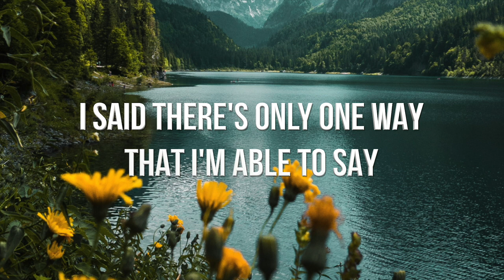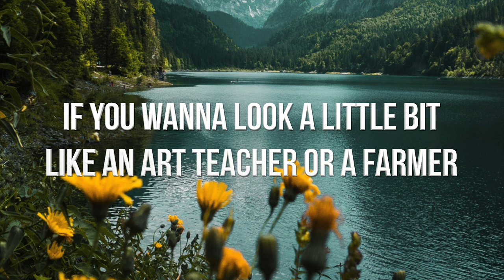Sarah Maddack - Overalls Lyric Video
Sarah Maddack
Overalls
overall these overalls are over all my body
sarah maddack overalls lyrics
Overalls Sarah Maddack lyric video
Overall tiktok
Overalls song TikTok
the overalls song
the overalls song lyrics sarah maddack bell

Lyrics:

Going out with my girls on the weekend
Got a call like "Hey whatcha thinking?"
Well I was gonna wear bell bottoms and boots but didn't want to stand out so what about you?

Well overall these overalls are over all my body
What?
Huh?

Now we're out on the town, getting down
Suddenly I see an old lady in a nightgown
She yells to my friend, "Cool pants!"
Looks at me and then she starts to dance and says
You better tell me what you're wearing on your body cause I'm deeply curious
I said there's only one way that I'm able to say what I'm wearing and it goes like this

What?
Huh?

It's like half of a shirt and it's attached to pants or shorts
(Oh it's so convenient, yeah)
It's statistically proven to make people trust you more
(They'll trust you with their life)

If you wanna look a little bit like an art teacher or a farmer
You gotta get up every morning and put on that wholesome armor and say

Overall these overalls are overall my body
What?
Huh?
Yeah!
Overalls!